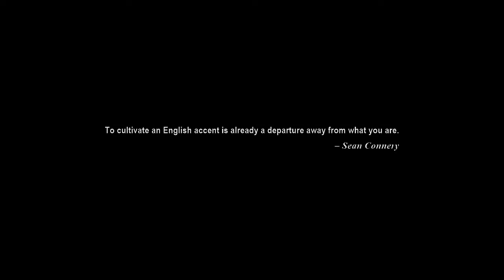THE ACCENT TAG BY NON-NATIVE SPEAKERS OF ENGLISH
Here are the eight beautiful girls from different regions of the world doing the accent tag.

Words:
Aunt, Route, Wash, Oil, Theater, Iron, Salmon, Caramel, Fire, Water, Sure, Data, Ruin, Crayon, New Orleans, Pecan, Both, Again, Probably, Spitting image, Alabama, Lawyer, Coupon, Mayonnaise, Syrup, Pajamas, and Caught.

P.S. If you want to use my edition in your videos, please give me some credit referring to "YouTube user Slavik Gost" or "Facebook user slavik.gost". I would also appreciate if you let me know about using my stuff. Thank you! :)

To get more of this